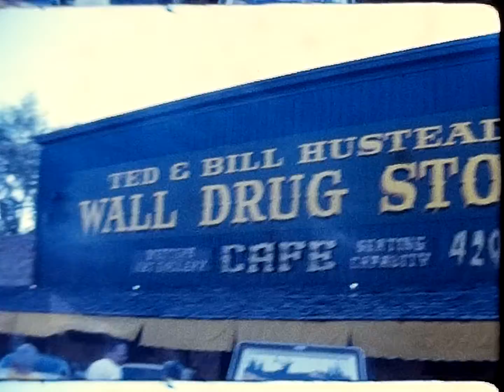1970s Kansas City 8mm Reel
1970s Kansas City 8mm Reel (No audio reels)